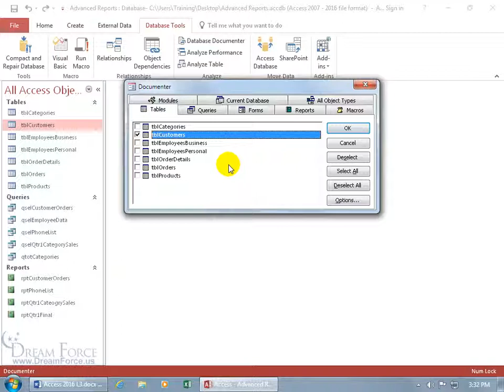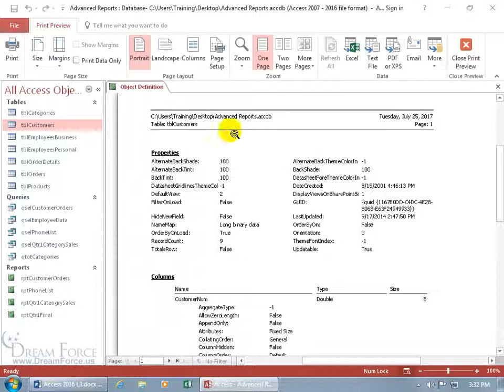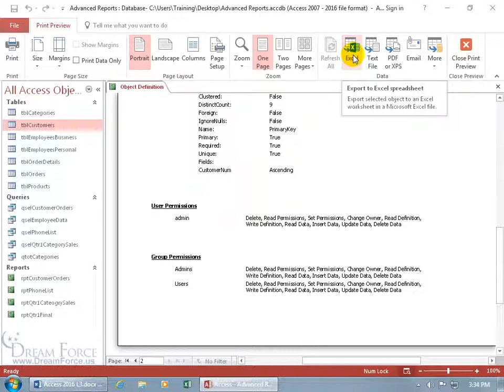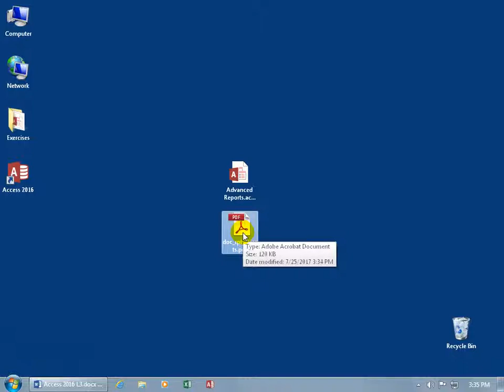Microsoft Access 2016: Database Documenter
Microsoft Access 2016 training video on how to use the Database Documenter feature, which will create a report about any or all objects in the database, with controllability on the level of detail including only those objects that are important to you.

ONLINE TRAINING: HD Videos, Quizzes, Exercises, Instructor’s Notes & Certificate of Completion!